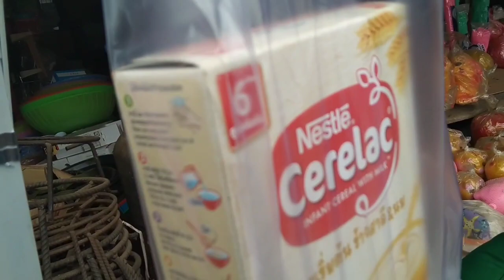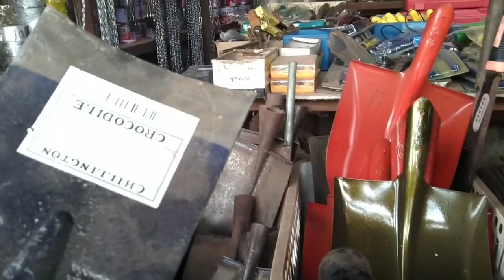Vauv wb sawv ntxov mus yuav khoom pem loob xaa15/8/2021